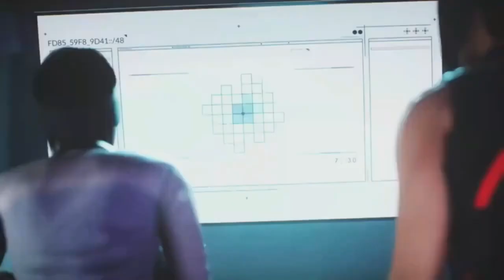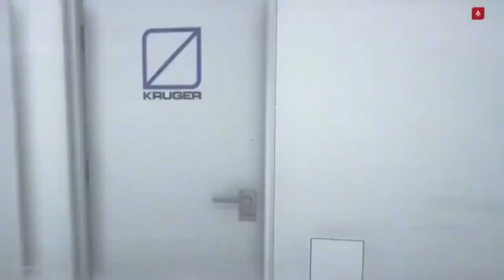Mirror's Edge Catalyst Gameplay Walkthrough, Part 3: BENEFACTOR (Xbox One)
Mirror's Edge Catalyst is a 2016 first-person action-adventure platform game developed by DICE and published by Electronic Arts. The game was released for PlayStation 4, Windows, and Xbox One in June 2016. It is a reboot of the 2008 game that focuses on protagonist Faith Connors.

Stay Updated!